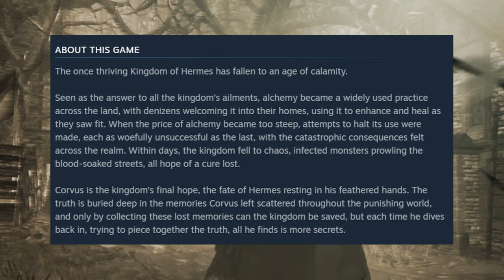This Souls-Like Game Kicked My Butt! 😤 | Thymesia Gameplay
The once thriving Kingdom of Hermes has fallen to an age of calamity.

Seen as the answer to all the kingdom’s ailments, alchemy became a widely used practice across the land, with denizens welcoming it into their homes, using it to enhance and heal as they saw fit. When the price of alchemy became too steep, attempts to halt its use were made, each as woefully unsuccessful as the last, with the catastrophic consequences felt across the realm. Within days, the kingdom fell to chaos, infected monsters prowling the blood-soaked streets, all hope of a cure lost.

Corvus is the kingdom’s final hope, the fate of Hermes resting in his feathered hands. The truth is buried deep in the memories Corvus left scattered throughout the punishing world, and only by collecting these lost memories can the kingdom be saved, but each time he dives back in, trying to piece together the truth, all he finds is more secrets.

🎮YouTube Members🎮
William Ford • Claudia A • Lunar Ralphs • Momo • Susan Alford • miguzmanuel83 • xxhabnerojoexx • Ryley Grant • merTYol • Lisa Corson • Giacomo Delfin • N7 x Phoenix •